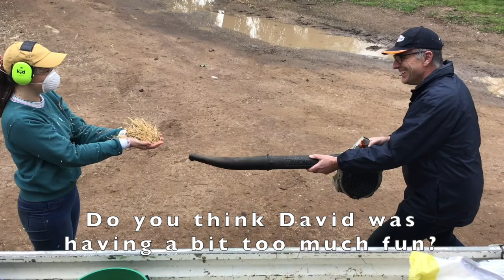On the Farm wk2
As we work through the 4th week on the book of Ruth, we spend one more week at the farm for some more shenanigans.